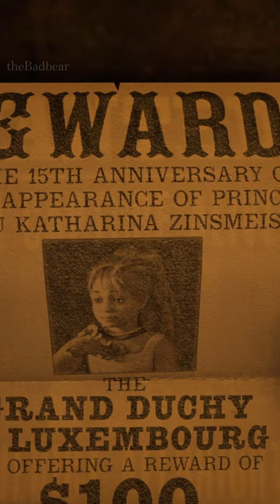Princess IKZ clue that Red Dead didn't remove